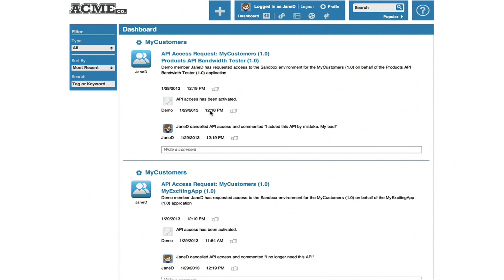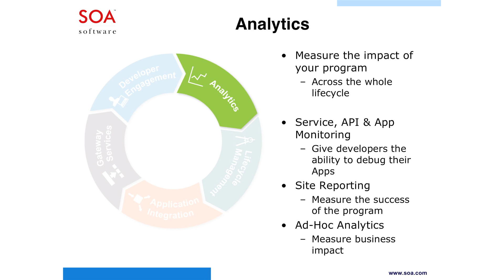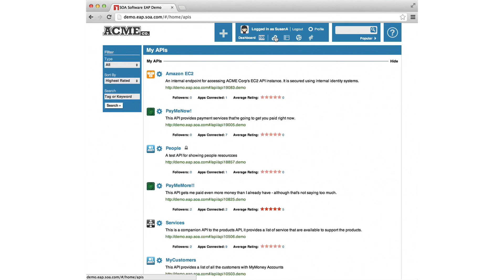What Are APIs?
APIs are no longer just the domain of your product development team. They are an essential aspect of any business that is transacting communication, finances or data online. In this video, SOA Software CTO Alistair Farquharson explains what an API is, and how it can be used to extend your business to new customers and partners.